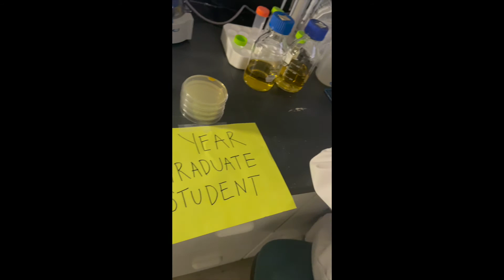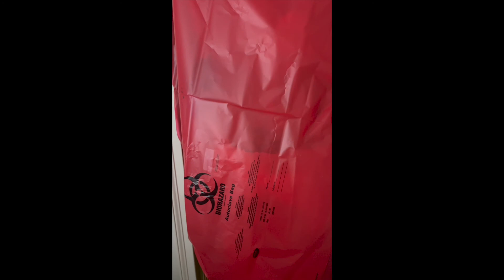Lab of Horrors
We created a lab horror house.